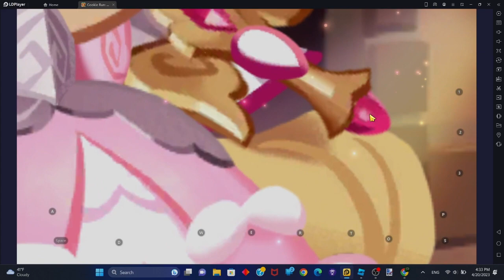No talk, Just Gacha. KOUIGN-AMANN COSTUME IN 1ST 5 PULL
Just a simple new update gacha pulling session. Watch me get some gud stuff.